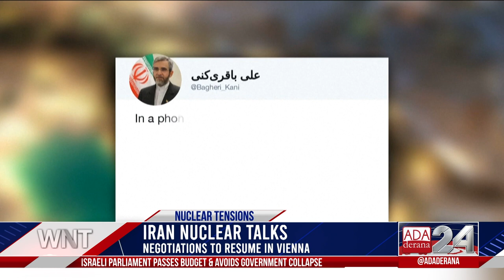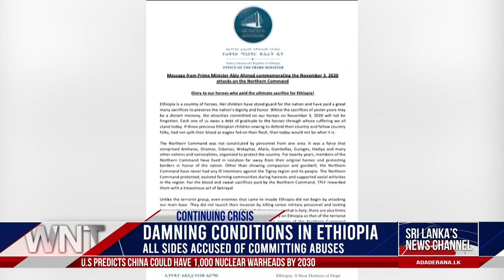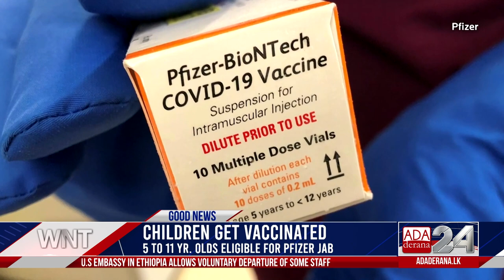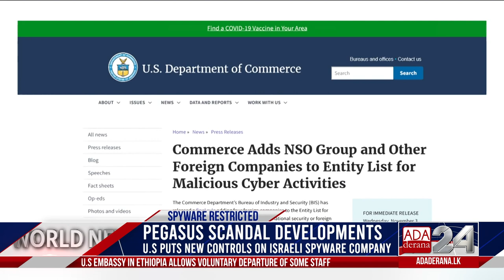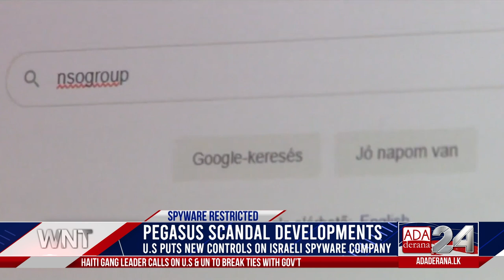Ada Derana World News Tonight | 04th November 2021